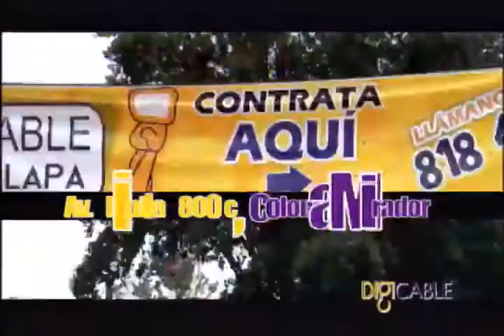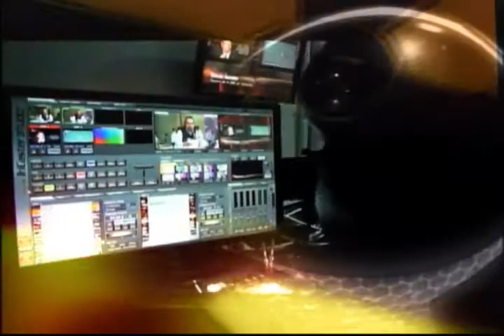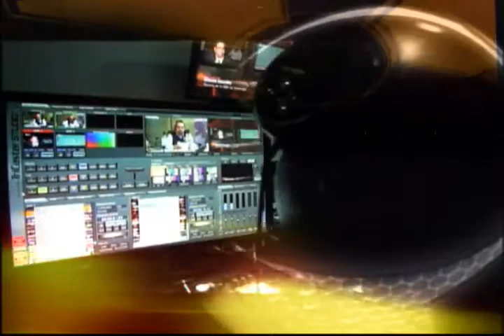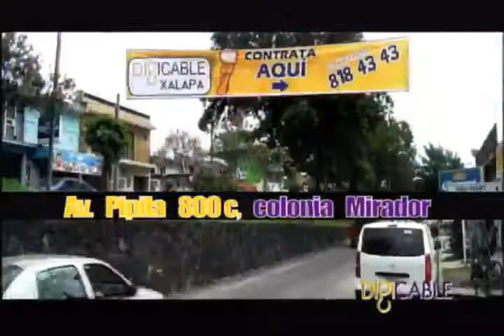Declaran legalmente constituida la protesta de diputados de la LXIV Legislatura de Veracruz